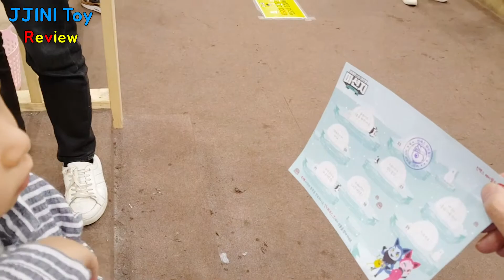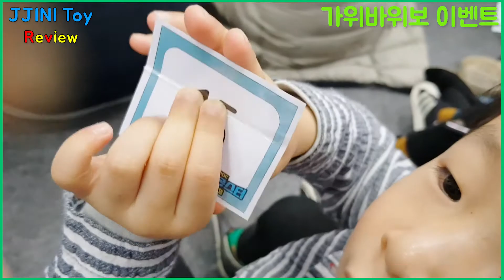[키즈카페] 초대형 일산실내놀이터 6시간 놀았어요 ! a Kids Cafe twice the size of a football field.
아빠랑 텔레몬스터 키즈카페에서 너무나 재밌게 놀았어요 !